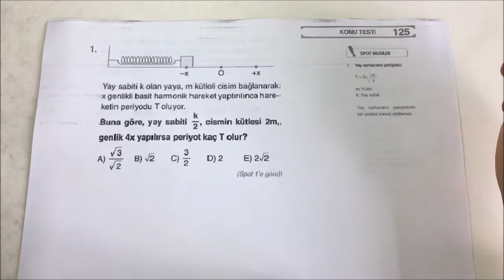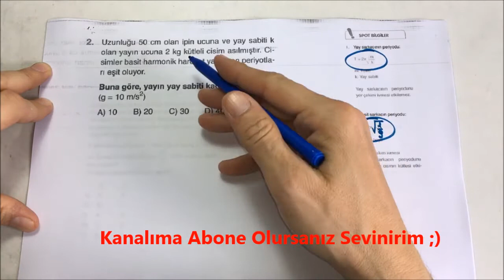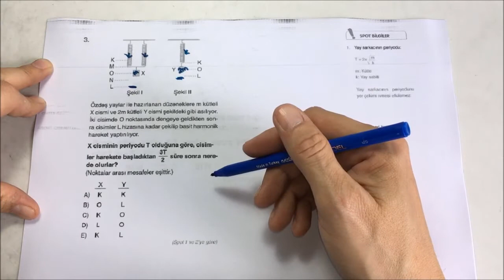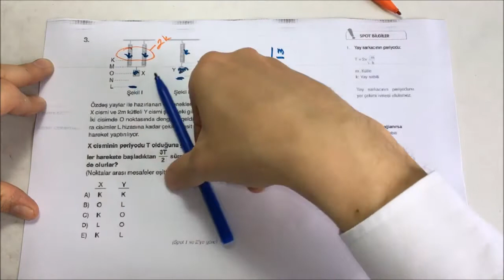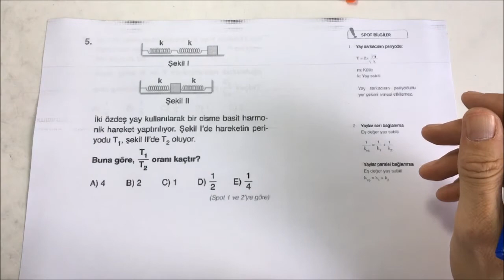TEST-125 BASİT HARMONİK HAREKET PERİYOT FREKANS HIZ İVME YAY SARKACI BASİT SARKAÇ